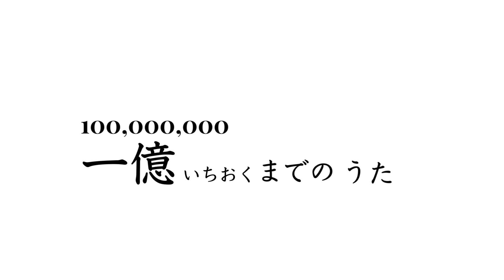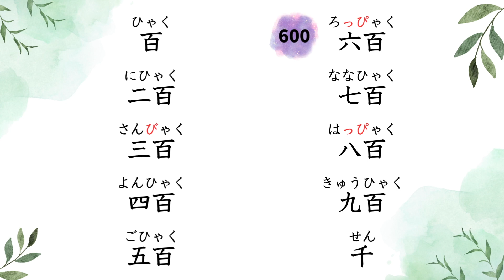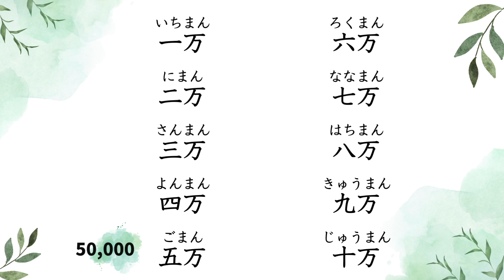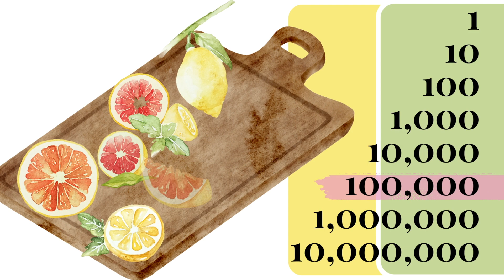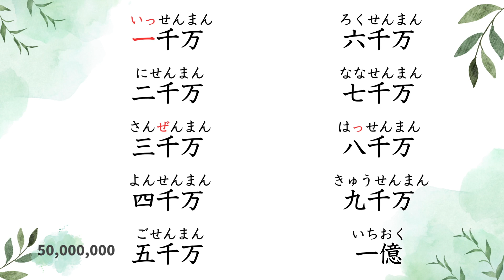Counting to 100 million in Japanese【Numbers Song 2】with Kanji & Hiragana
Let's begin our lesson with Japanese Numbers Song 2 from 1 to 100 million.
In this song, we are going to sing and memorize Japanese Numbers from "一 (いち)" to "一億 (いちおく)".
Sing along with us! 一・十・百・千・一万♪

Japanese numerals are divided into units of four, as 1=一(いち)、10=十(じゅう)、100=百(ひゃく) and 1,000=千(せん).
The bigger numbers after 10,000 also have 一（いち）、十（じゅう）、百（ひゃく） and 1,000=千（せん）, and also have 万（まん） after them.

10,000　一万（いちまん）
100,000　十万（じゅうまん）
1,000,000　百万（ひゃくまん）
10,000,000　一千万（いっせんまん）

Japanese numerals work based on units of four, but English based on units of three.
This is the biggest difference between Japanese and English numbers.

This video is written in Hiragana and Kanji.
Are you unfamiliar with Kanji and Hiragana?

This song was made by:
◆Shoko: Online Japanese teacher for beginner learners
◆Momo: 7-year-old daugher
◆Taku: 4-year-old son

This song was created using SOUNDRAW.